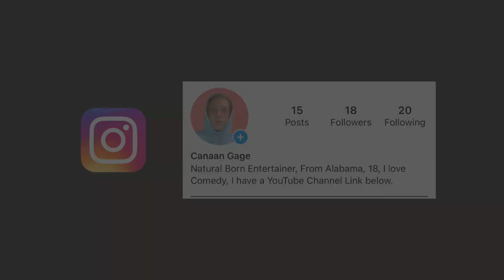Me and my boys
Spending time with my boys! Hope you enjoy the video.